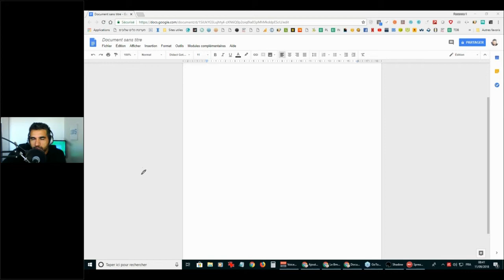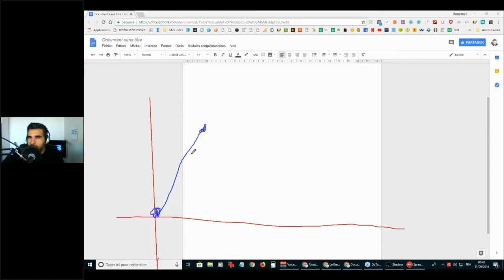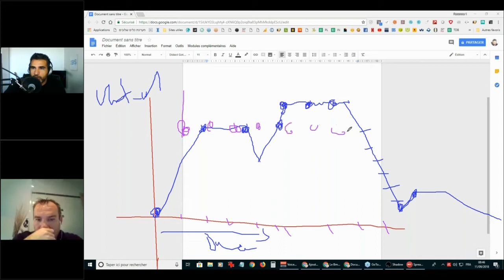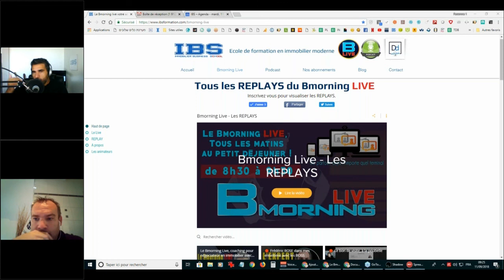🔴 Comment gagner de l'argent si votre agenda est vide ! immobilier